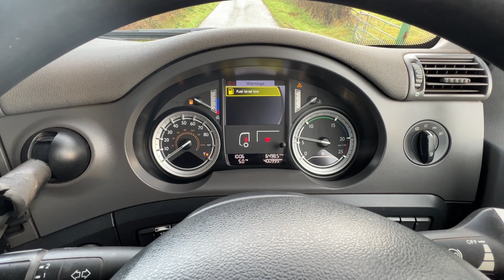For Sale - New Stock From Sotrex: DAF CF 85 440 8 X 4 Alloy Body Tipper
Used Trucks For Sale | Worldwide Shipping